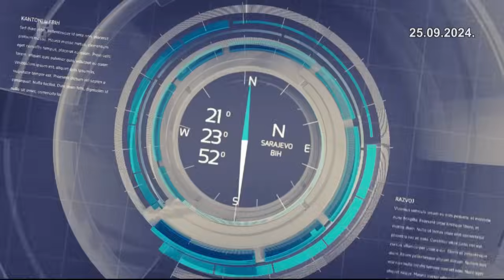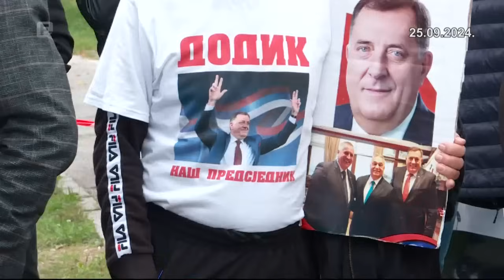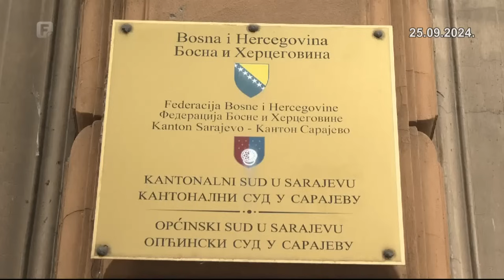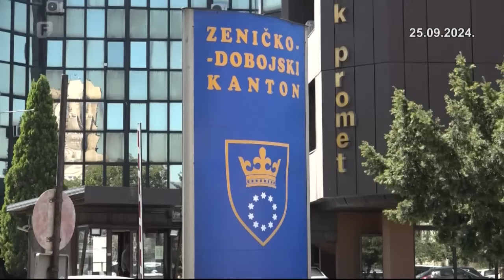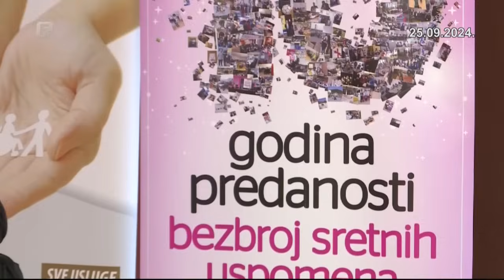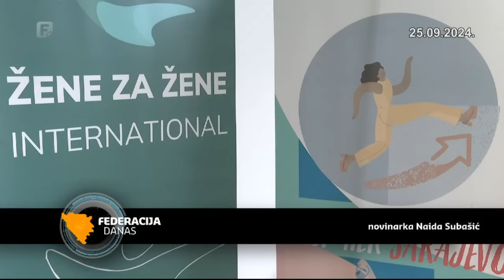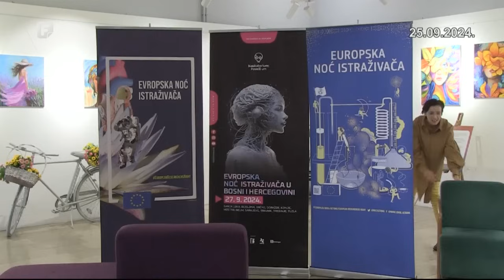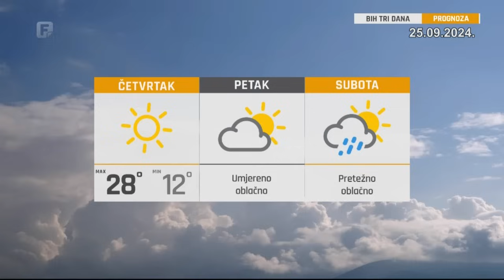Federacija Danas 25.09.2024.